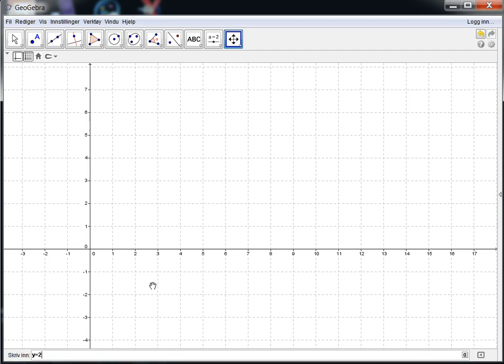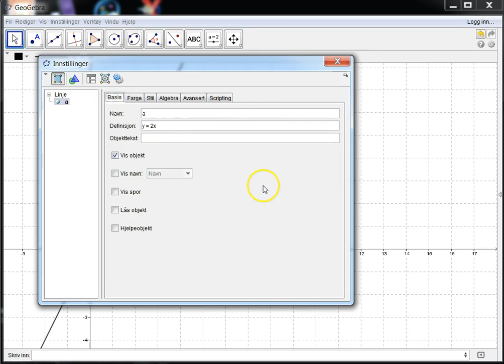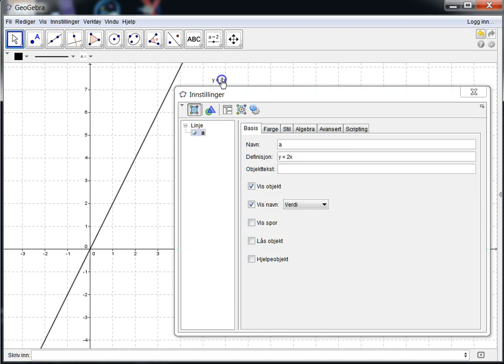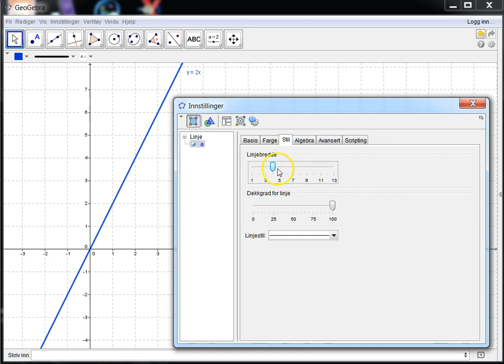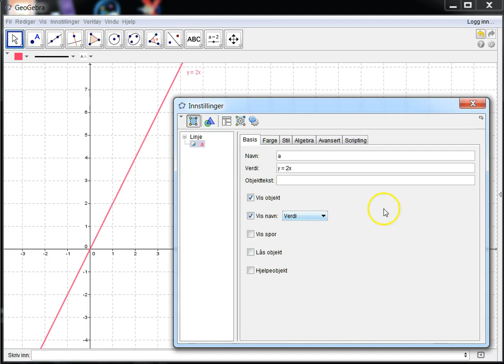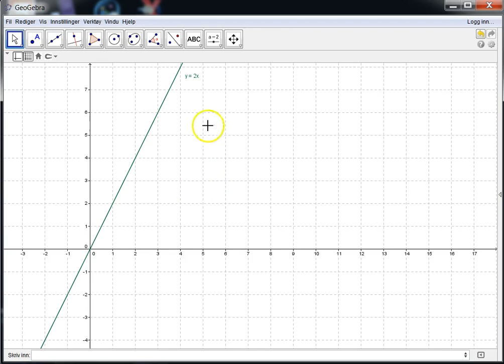02 Grafen til en funksjon